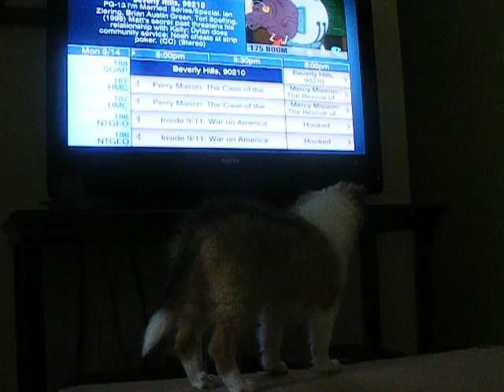Cricket's Close-Up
8-week old Cricket likes to watch TV sometimes as well as bark at her toys and play with our cat Pickles.